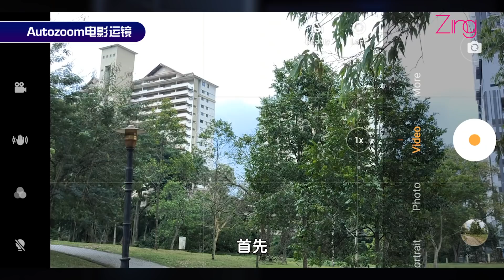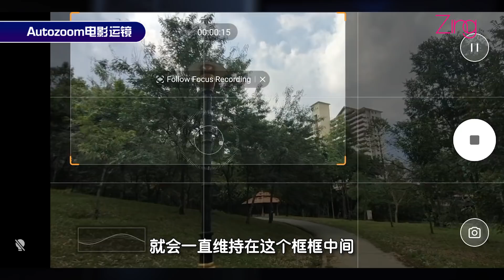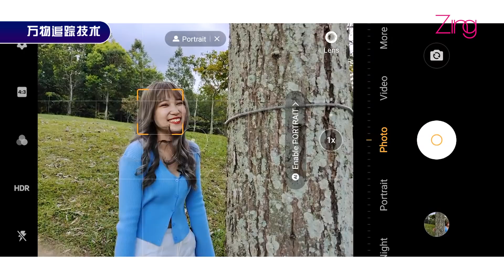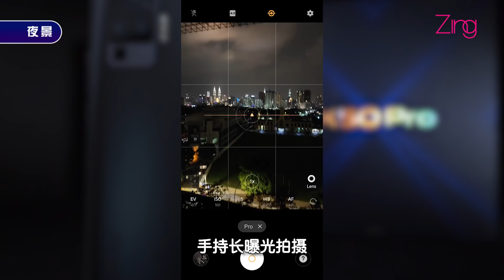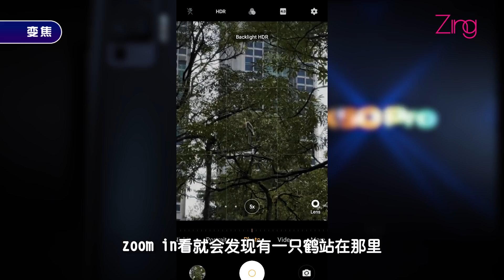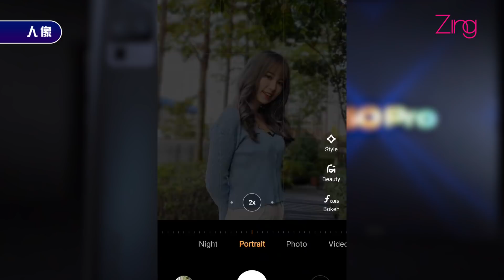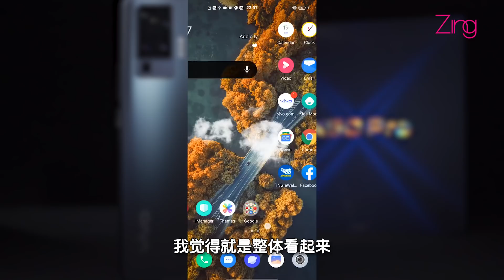首款微云台手机vivo X50 Pro开箱！重新定义手机摄影！｜Zing Gadget Amy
🔥vivo X50 Pro 开箱🔥

 vivo X50 系列中的另一台5G手机来了—- vivo X50 Pro🎉大家期待了超久的微云台结构，除了可以手持拍出超稳定视频，究竟是怎么样也提升拍摄照片的质量呢？🧐看影片就知道啦！

（价钱&开卖资讯）这样的vivo X50 Pro，你会pick它吗？❤️